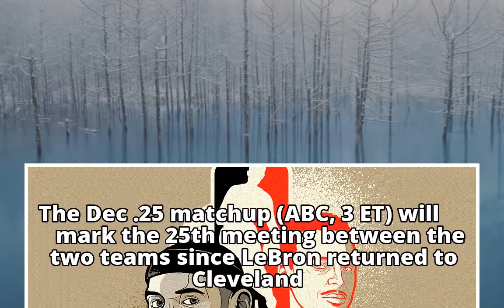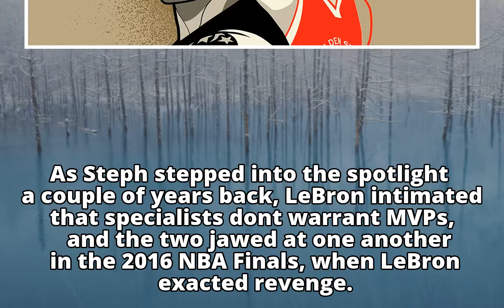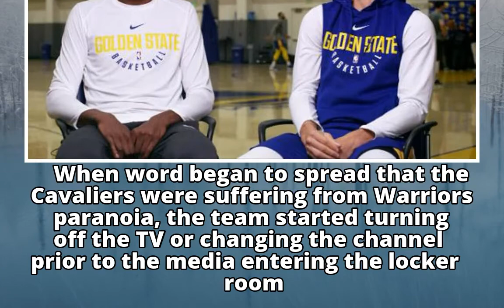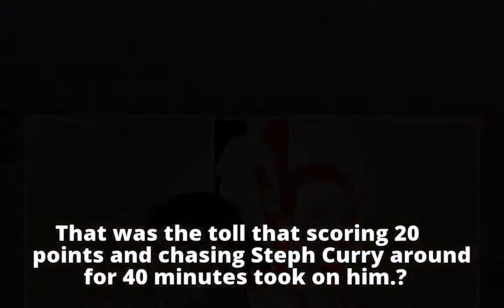Best of 25: The many ways Cavs-Warriors is a rivalry for the ages - ABC News